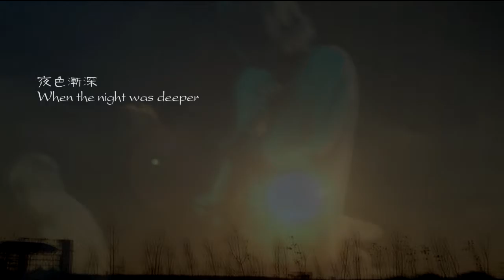Zhaoze-Changjiang Midi Music Festival 2014 / 沼泽乐队 2014长江迷笛音乐（古...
Video Production: Soundray Label
Camera: Chen Ying, Hoyliang
Editing: Chen Ying
Post-editing: Seasean